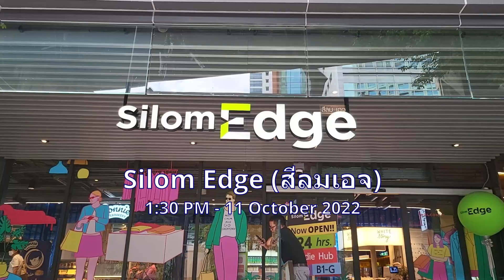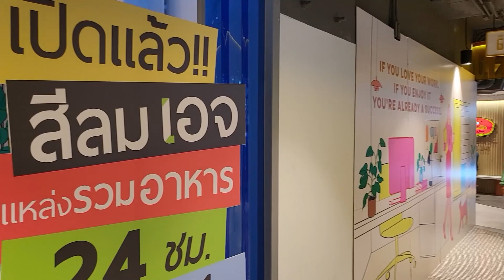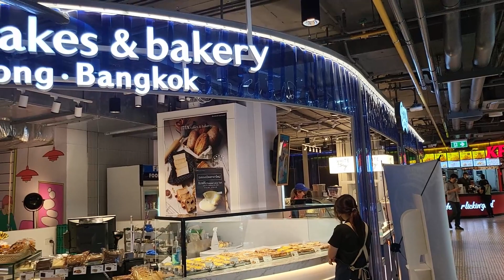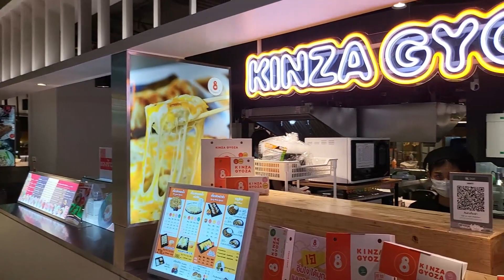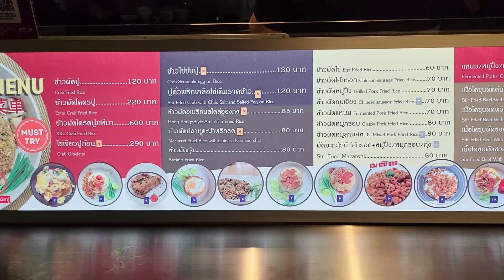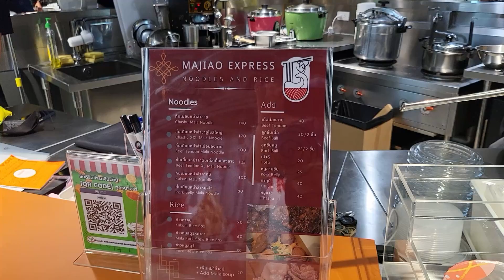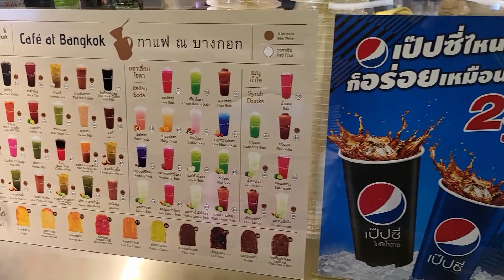Silom Edge (สีลมเอจ) แหล่งรวมร้านอาหารและร้านค้าบนถนนสีลม เปิด 24 ชั่วโมง | 1950 TV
โครงการ Silom Edge (สีลมเอจ) เป็นโครงการมิกซ์ยูส ที่มีทั้งสำนักงาน ร้านค้าและร้านอาหาร โดยส่วนที่เป็นร้านอาหารจะเปิดให้บริการตลอด 24 ชั่วโมง (ชั้น B1,G)  และส่วนที่เป็นร้านค้าจะเปิดให้บริการถึงเที่ยงคืน (ชั้น 1-4 )
ตอนนี้ทางโครงการเปิดแค่โซนอาหาร ชั้น B1 และ ชั้น G เท่านั้น โซนร้านค้า ชั้น  1-4 ยังไม่ได้เปิดให้บริหาร
มีโอกาสผ่านไปแถวสีลมลองแวะดูนะครับ!

Silom Edge (Bangkok) : Food zone open 24 hours.